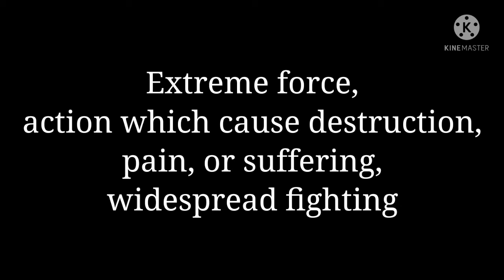What is Violent meaning